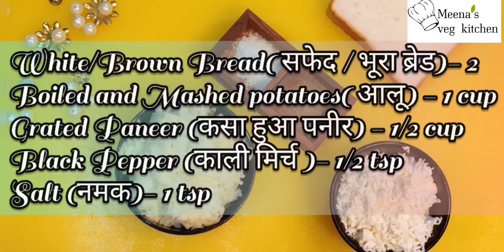Quick Veg Cutlet Recipe|Easy to make| 5 ingredients cutlet